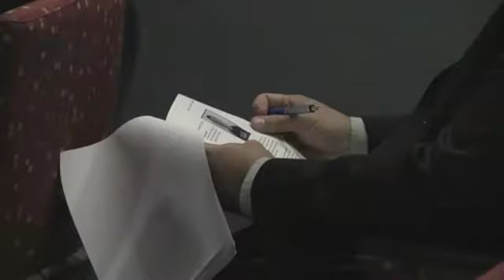Ryan Hinds at NASA HQ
This is a video of me presenting my aeronautics research at NASA Headquarters.  The clip was taken from "this week @nasa", which is publicly available